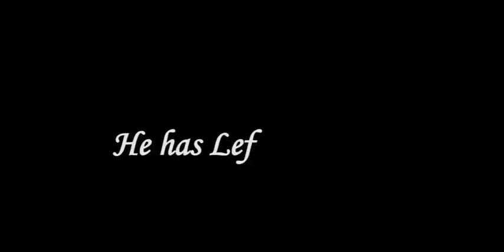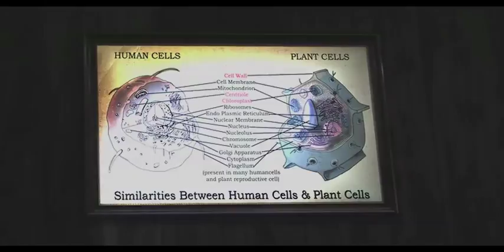the return of dr jagdish chandra basu promo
this film is the mirror of that reality which can be our tomorrow..reduction in the number of tree  may bring complete destruction...A story of relation between you & tree
A film by: santosh badal